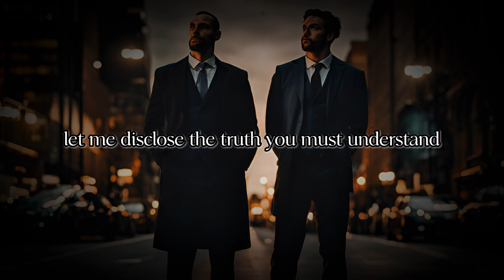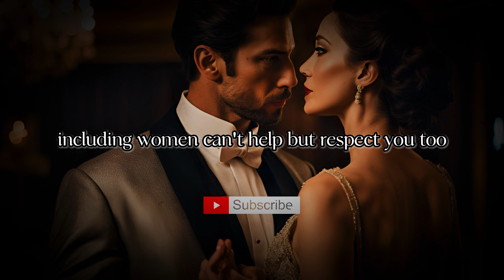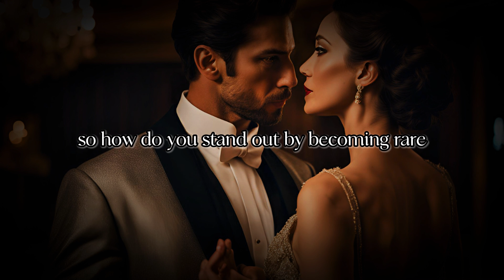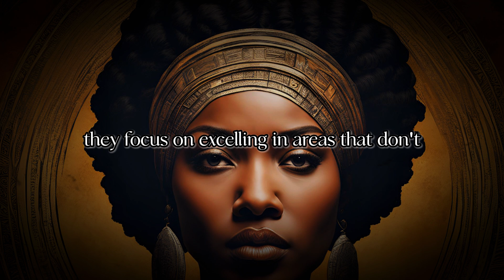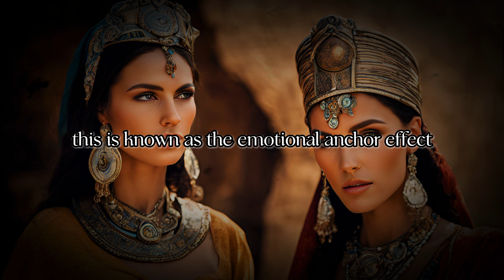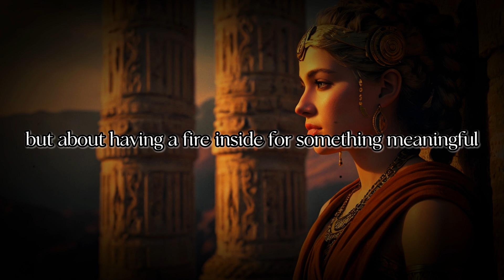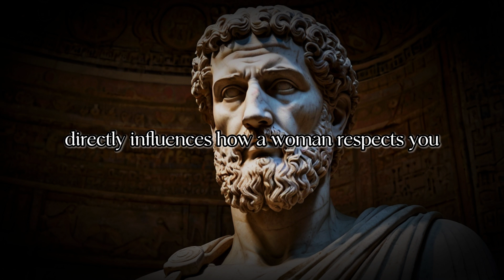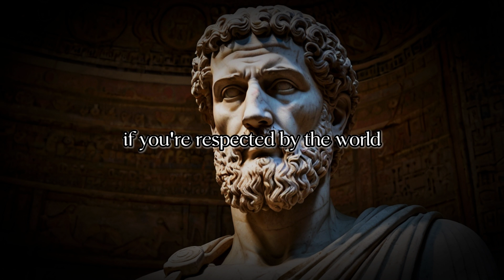Command Respect From Women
How to Command Instant Respect from Women: The Real Secret
How to Command Instant Respect from Women
how to command respect instantly
how to command respect from women
how to command respect from your girlfriend